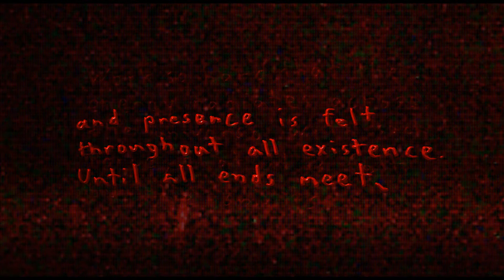The Power: Dark Magic (Manowar Cover)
Work so hard that the energy radiates across the universe and is felt by the spirits.

And the presence is felt even in complete seclusion beyond the dimensions of time and space flow.

The spirits are here. Looking over thy shoulder. One day the spirits will say ("They have seen enough"). In the end you get what you deserve.

Pour gasoline over the Earth and let it light itself on fire.